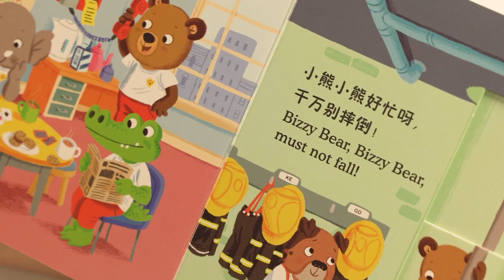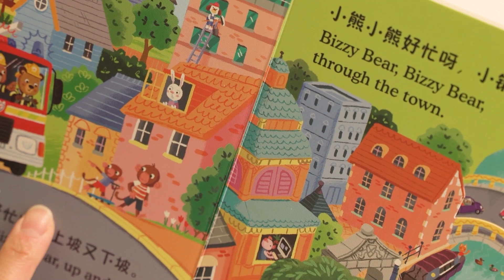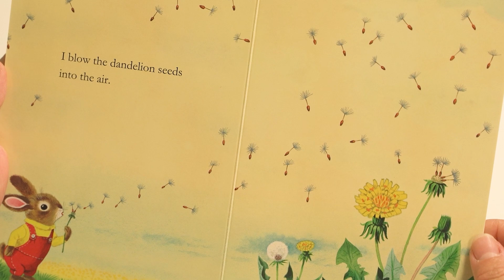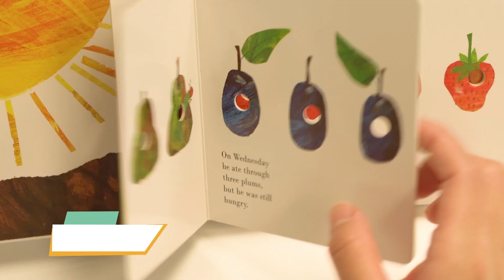读绘本孩子不爱听？手把手帮您成为孩子眼中的故事大王！ |《33真乐活》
《33真乐活》周一周三更新
 主持人：Iris 朱思泓